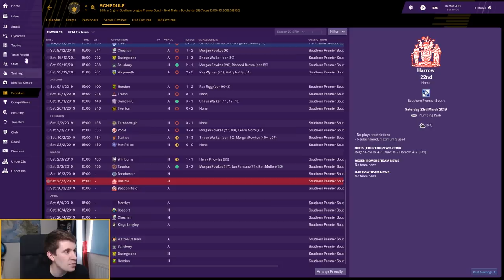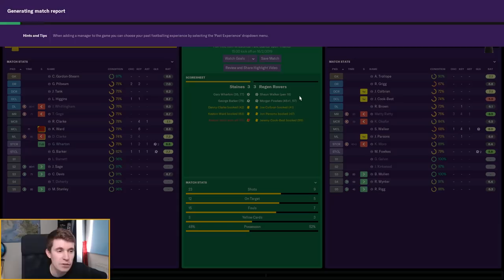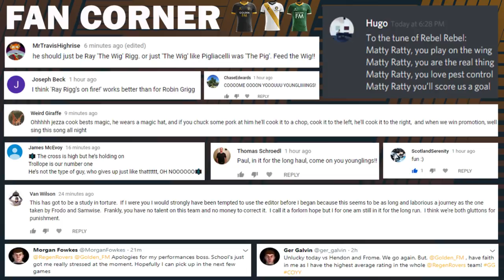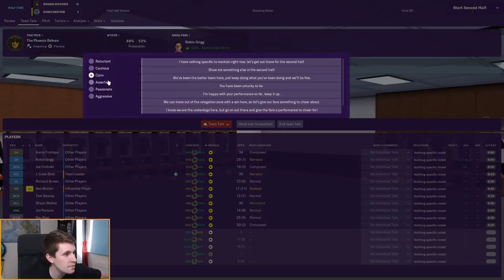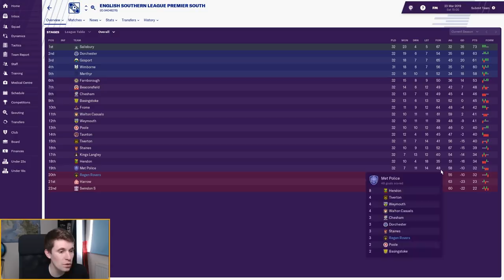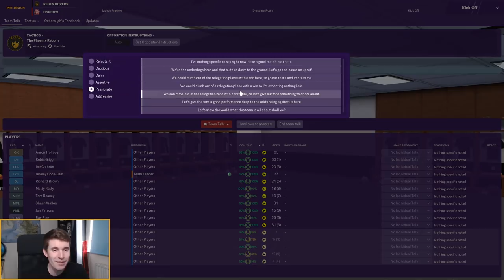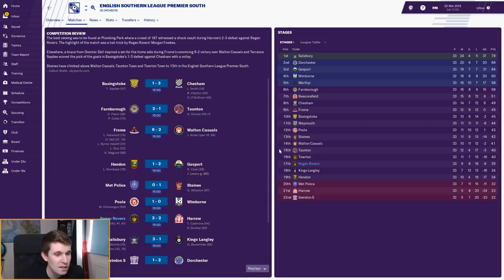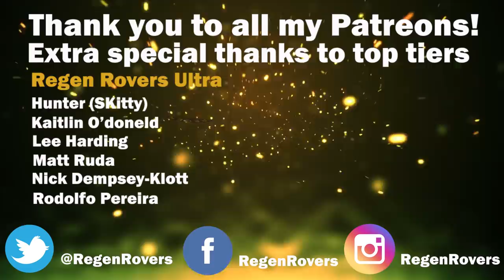Regen Rovers | Episode 7 - Fighting For Our Lives! | Football Manager 2019 Create a Club Series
We enter the last quarter of our first season, in the relegation zone. Can we survive?